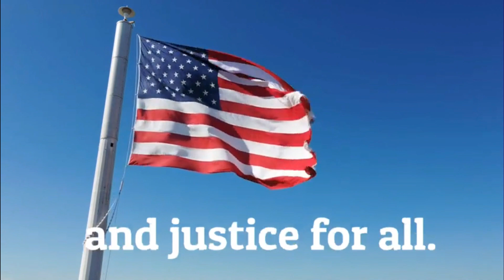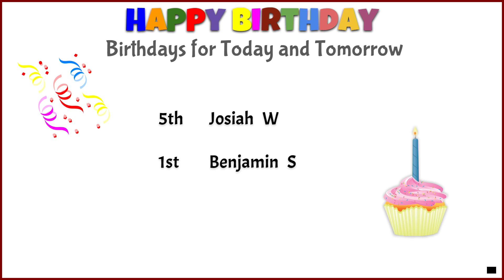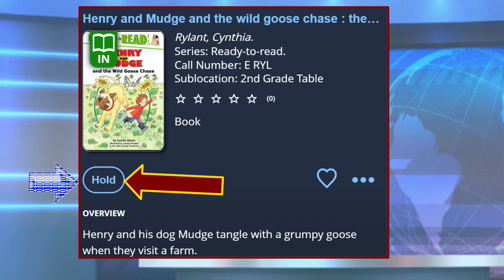Announcements for March 11th, 2024 - Monday